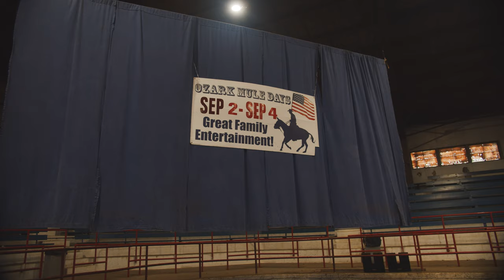He Will Remember This His Entire Life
Blacksmith Boot Camp: Season 2 Episode 9
The star of the series immerges in this episode, affectionately known as: The Crazy Kicking Horse.
Okay, Ryan's story is pretty great too. He started with absolutely zero experience with horses (and mules), proving that hard work and determination can go a long way at Heartland. Having his family present for the climax of his schooling journey is the icing on the cake.

The season finale episode is next!

This video belongs to Heartland Horseshoeing School.
Any attempt to reproduce without the school's consent is prohibited.